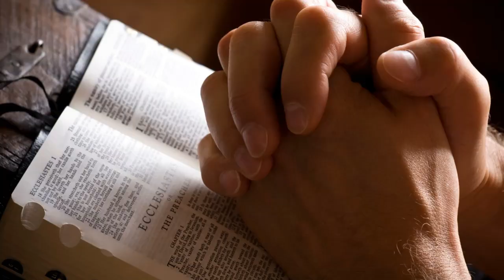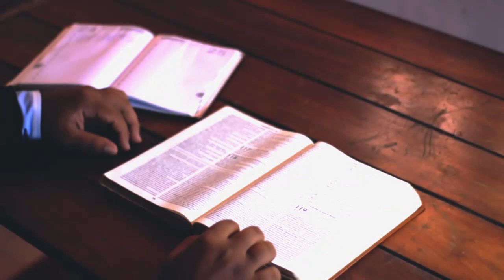SORGIN THAVN | DESCEND FROM ABOVE | KONKANI | CHRISTIAN DEVOTIONAL | FR. BAPRIST PAIS SVD & CHORUS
On the day of Pentecost, apostles praying in the upper room were filled with power, as the Holy Spirit descended upon them. We have received the Holy Spirit at our baptism, and therefore let us also pray earnestly for the rekindling of the same fire of the Holy Spirit. May we become powerful messengers of the Gospel.
Inspiration (Acts 2: 1-4): When the day of Pentecost came, they were all together in one place. Suddenly a sound like the blowing of a violent wind came from heaven and filled the whole house where they were sitting.  They saw what seemed to be tongues of fire that separated and came to rest on each of them.  All of them were filled with the Holy Spirit and began to speak in other tongues as the Spirit enabled them.

Original Song Credits:
Song Name: Sorgin Thavn Devon Ye
Sung by : Fr. Baptist Pais SVD
Lyrics, Music by: Fr. Ciril D’Souza SVD
Gospel Album: Daivik Sparsh (Divine Touch)
Music Arranged By: Mr. Joel Pereira
Recorded At: Sandesha Digital Studio, Mangalore
Released: 2011
Language: Konkani
Category: Christian Devotional Songs
Audio Produced By: Divine Call Centre, Karnad, Mulki, Mangalore

Selected clips from “The Life of Jesus Christ” Film
Videography & Editing: Fr. Ciril D’Souza SVD